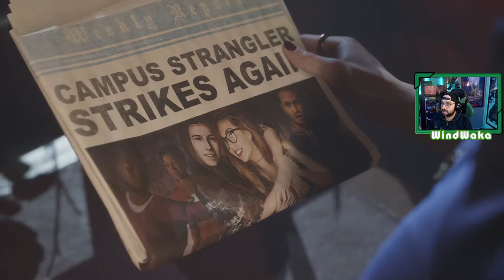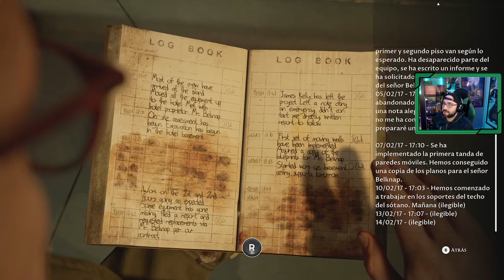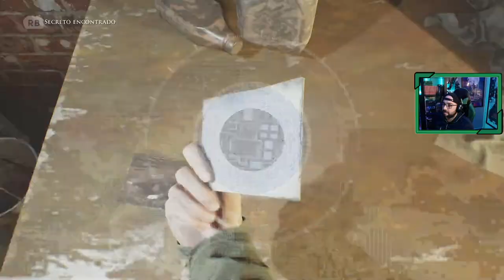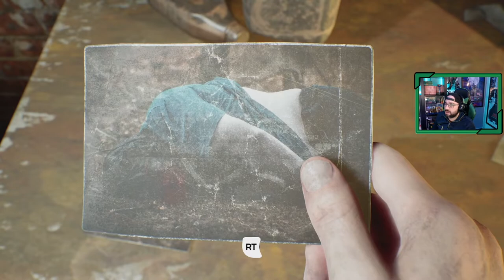The Devil in Me | # 5 | "Grupo dividido"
Comenzamos The Devil in Me, el nuevo juego de la The Dark Pictures, que completa con este cuarto juego su primer volumen.

La historia nos introduce en la historia del mayor asesino en serie de los Estados Unidos, Henry H. Holmes, sucesos acontecidos en el año 1896. Unos reporteros que estaban trabajando en la actualidad sobre un reportaje de este asunto reciben una extraña invitación.

El grupo se instala en el hotel, pero pronto será dividió mientras recorren las misteriosas habitaciones del edificio, e incluso uno sufrirá las altas temperaturas.